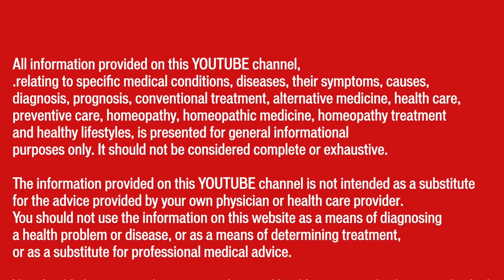चेहरे पर तिल || Moles || Natural Homeopathic remedies || होम्योपैथिक उपचार